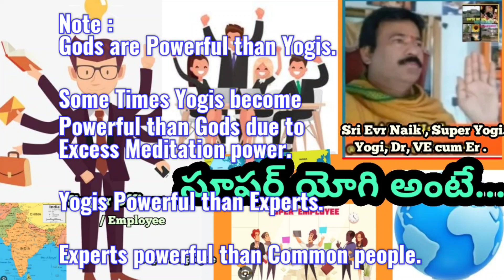People life Vs Yogis Life / Yogis Life Vs Common people life | PPL Q and Ans 🌎🌿🌺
🌍✍️ Office is not the Officer's own Asset / Office principles Rules and Laws 🌍🌺🌿.

✍️ Lakhs of public problems solved by Sri Evr Naik Yogi Maharaj.
✍️ Sri Evr Naik Yogi Maharaj of SVPSO international non profit Org Bharat is a top Yogi cum Doctor cum Vasthu Expert in the World.
✍️ Departments problems, Vasthu, Engg Tech problems Solved by SVPSO Org / Sri Evr Naik Yogi Maharaj.
✍️ Serious, Critical,Chronic, Accident, Poison cases cured by SVPSO Org